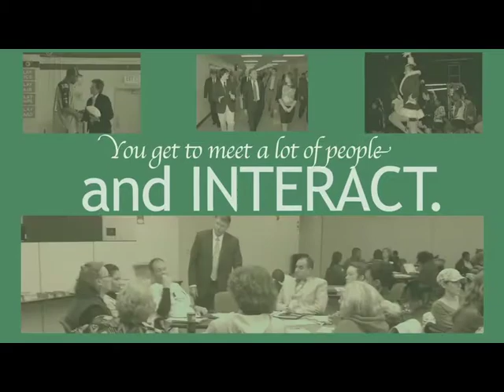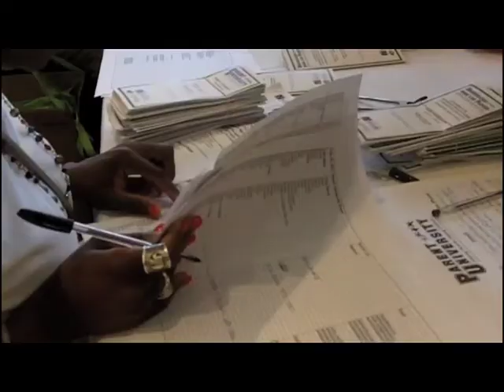Metro Schools: A Great Place to Work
"It's great to be in a district where there's not just a single focus on improving test scores, but truly helping kids excel and prepare for their futures."

Calling all role models! Metro Nashville Public Schools is looking for great teachers and leaders. Our district is a very rewarding place to work with great employees, professional growth, and a diverse population all nestled in a great city!